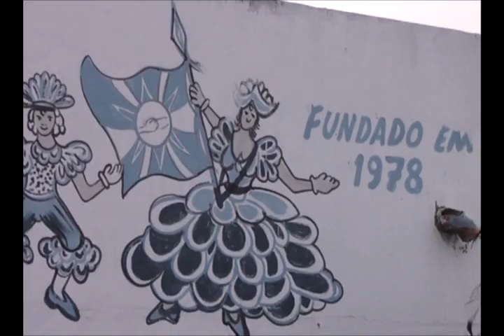Escola de Samba Unidos da Vila - Carnaval 2013 - Carpina - PE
Escola de Samba Unidos da Vila
Carnaval 2013
Carpina - PE
Neste ano a escola de samba Unidos da Vila fez homenagem ao Circo.